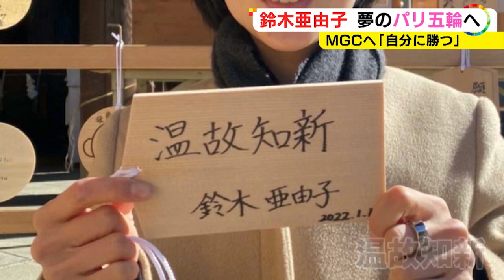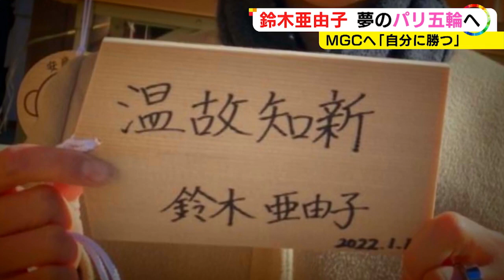自分に勝ち五輪切符を…鈴木亜由子『MGC』へは“温故知新”で「小さい頃の躍動感ある走りでマラソンを」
10月15日に行われるパリ五輪選考会・MGC（マラソン・グランドチャンピオンシップ）に、愛知県豊橋市出身の鈴木亜由子選手が出場します。東京五輪での葛藤を乗り越え、“原点回帰”してパリ五輪への切符を掴みます。

2023年10月13日放送